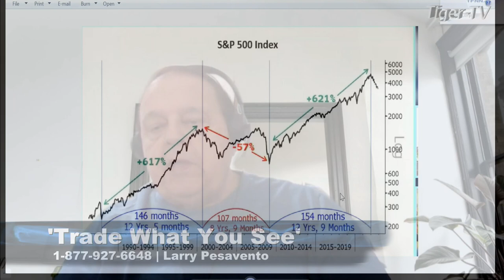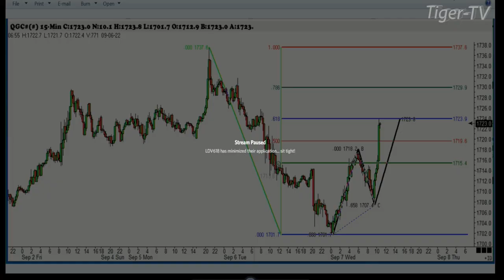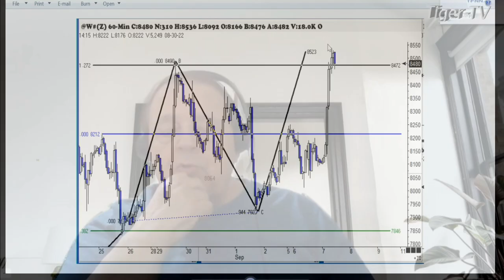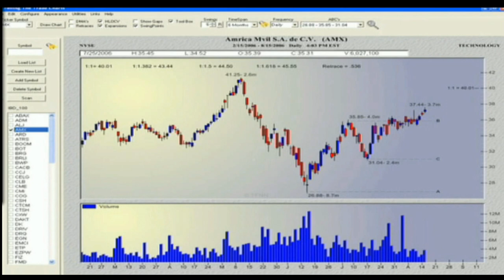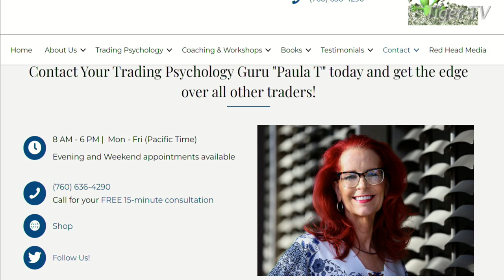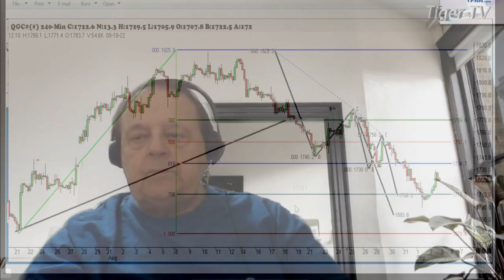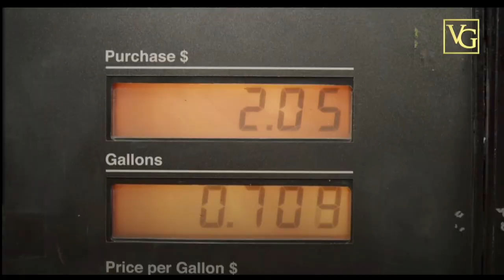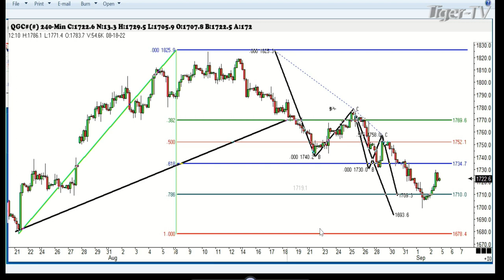September 7th, Trade What You See with Larry Pesavento on TFNN - 2022